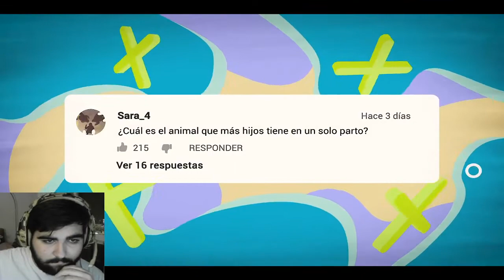REACCIONANDO A LA TEMPORADA 1 DE FALL GUYS // Ft PascuEsLaLeche